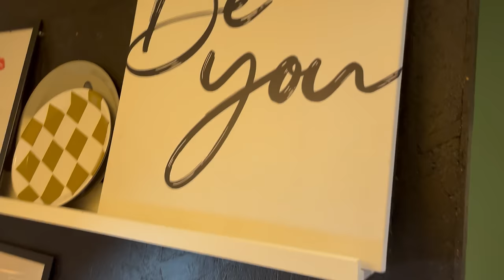BANDHILKI DHOL TASHA PATHAK....VLOG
► VLOG BY - IPHONE 13